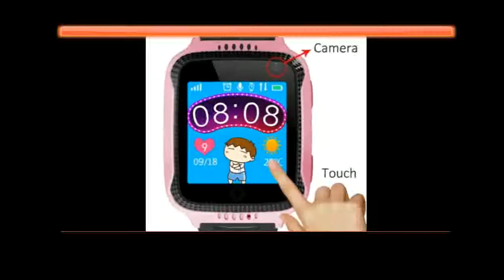Smart Watch With Camera Flashlight Baby Watch SOS Call Location Device Tracker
Today i will show You-  Smart Watch With Camera Flashlight Baby Watch SOS Call Location Device Tracker

Description:
Smart Watch With Camera Flashlight Baby Watch SOS Call Location Device Tracker for Kid Safe PK Q100 Q90 Q60 Q50.
MOCRUX Q528 GPS Smart Watch With Camera Flashlight Baby Watch SOS Call Location Device Tracker.
With Camera Flashlight Baby Watch SOS Call Location Device Tracker for Kid Safe .